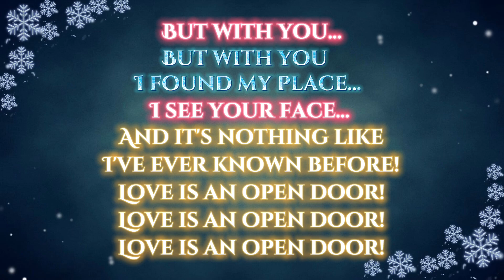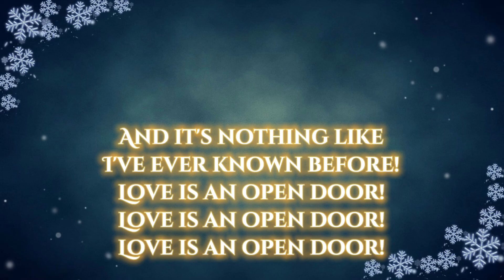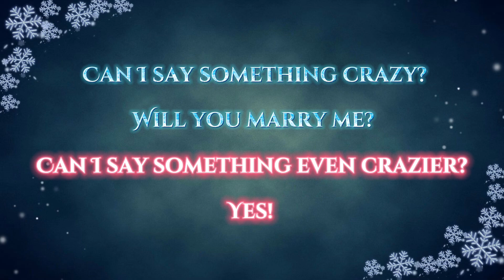Love Is An Open Door - Frozen (Male Part Only - Karaoke)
Love Is An Open Door from the movie Frozen.
Sing along with me as Anna as I sing Han's parts.

Pink - You
Blue - Me
Yellow - Both